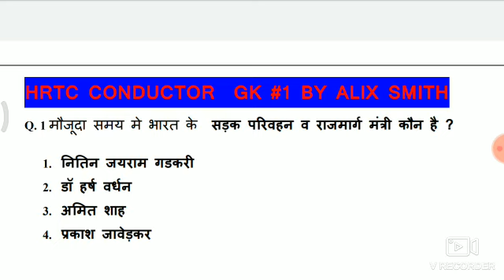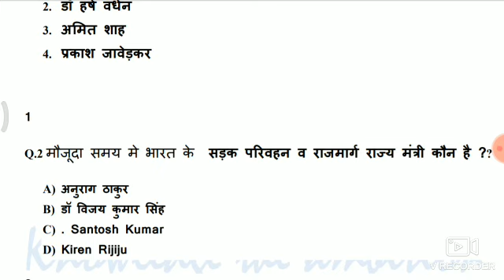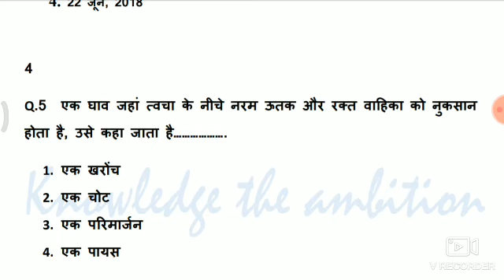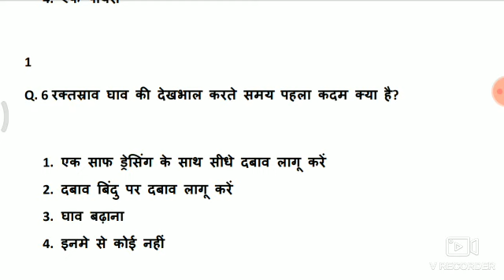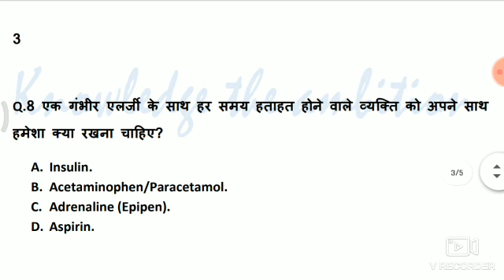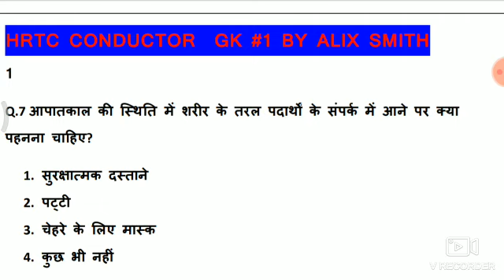HRTC CONDUCTOR EXAM PREPARATION || Traffic Rule & Signs PART 6 ||Alix Smith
If you are preparing for any government exams like hpas, Allied , Clerk, hp police constable, TGT ,PGT etc. Any exam which includes hpgk in there syllabus then you must watch the complete series of Hpgk. Check out the playlist section this will gonna very beneficial for you.

Here you will get the complete coverage of :
1.
2.
3.
4.
5.
6.
7.